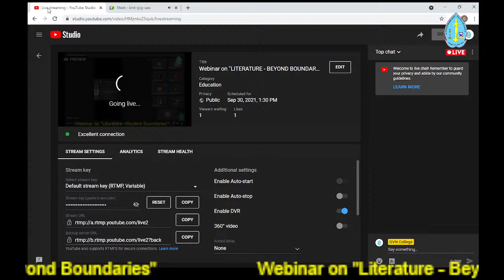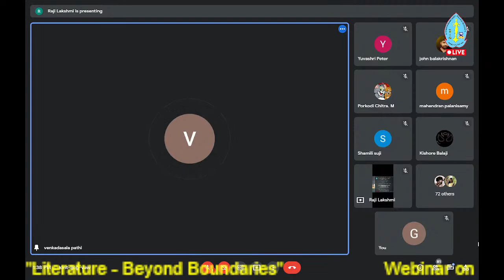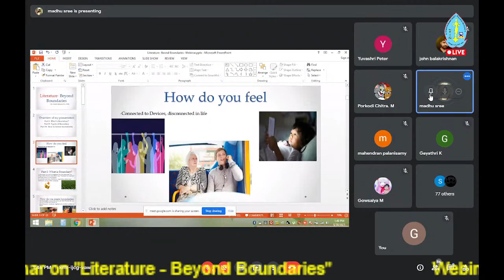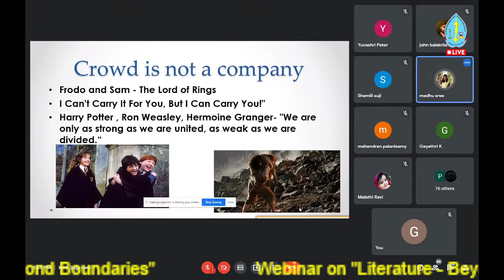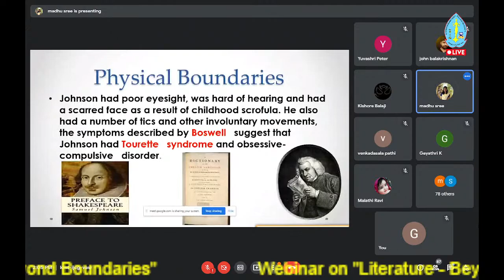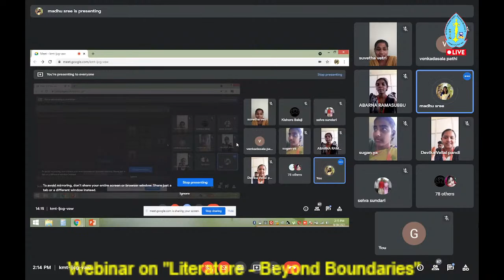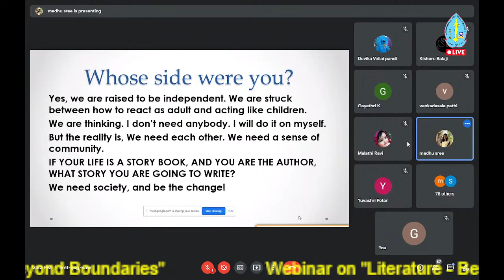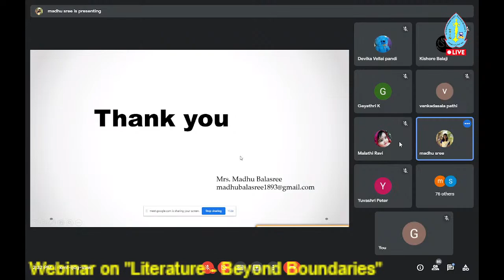Webinar on "LITERATURE - BEYOND BOUNDARIES" organizing by Department of English l GVN College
Keynote Speaker:
W.M.MADHU BALASHREE  M.A.,M.Ed.,
Alumna & Former Assistant Professor
Department of English
G.Venkataswamy Naidu College (Autonomous)
Kovilpatti - 628 502.